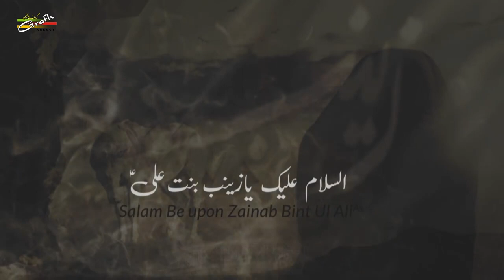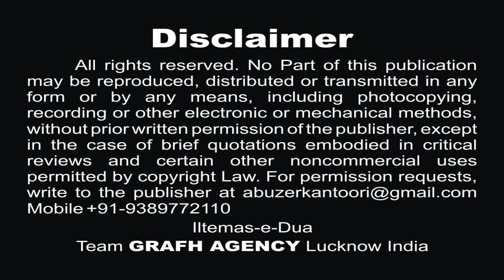Aanso'on Ka Hai Sailab Kaisa | Salim Husain | Moharram 2019 1441 | Ahsan Shikarpuri | New Nohey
Nauha Khwan : Salim Husain (Raju Shikarpuri)
Kalaam : Janab Najm Afandi
Sarparast : Haji Sadiq Husain Karbalayi Shikarpuri
Audio : Multi Track Studio India
Cinematography : Rahul Singh Chauhan & Mehdi Haider
Video Editor : M. Abuzer Kintoori
Released & Copyright : GRAFH AGENCY Lucknow

Our Branch Office :
GRAFH AGENCY

Presented By : Mohd. Asghar Kintoori & Karrar Haider Jaan Jarwali
Cameraman : Rahul Singh Chauhan, Mehdi Haider
Camera Asstt. : Mehdi Hasan "Sonu", Shauzab Zaidi, Meesam
Production Manager : Mahtab Husain & Mahmood Rizvi
Graphic Creation : Murtaza Bhurani